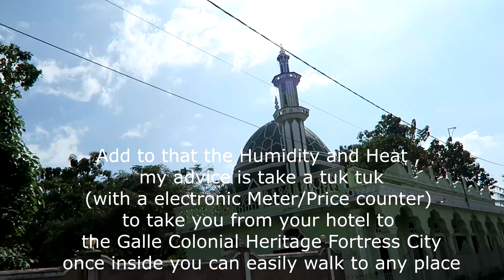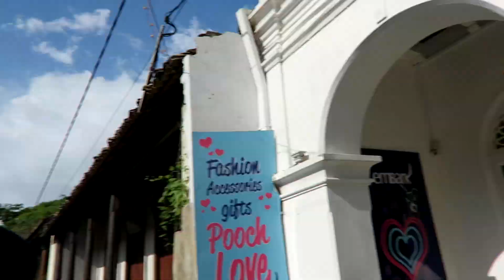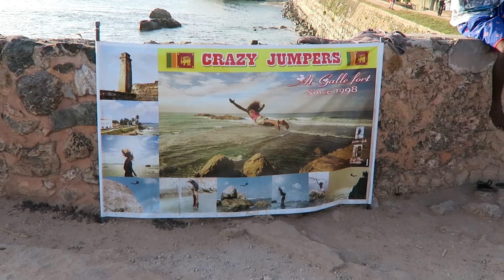PERFECT SUNSET IN GALLE🇱🇰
Soon you will be able to book from A to Z your authentic and exclusive tailor-made trip to Sri Lanka (Budget to Luxury) with me (Flight, Accomodations, Activities, Driver , Scenic Train Booking and more). My goal is to satisfy all of your desires and expectations about your future holidays in Sri Lanka

Place in order:
Galle
Poonie's Kitchen
Dutch Galle Fort
Meeran Jumma Masjid (Mosque)
Lighthouse Galle Fort
Sugar Bistro and Wine Bar Galle Fort